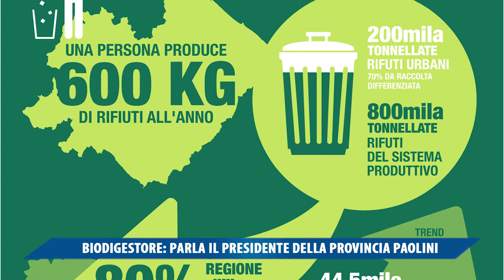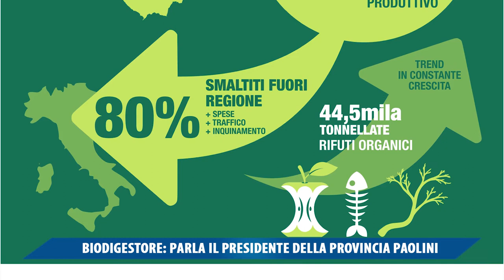BIODIGESTORE, PARLA IL PRESIDENTE DELLA PROVINCIA GIUSEPPE PAOLINI